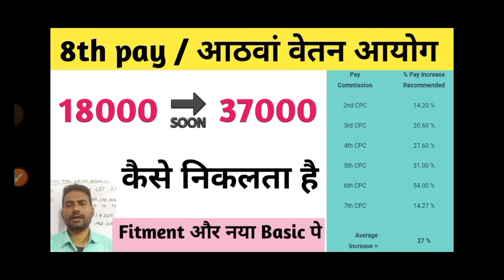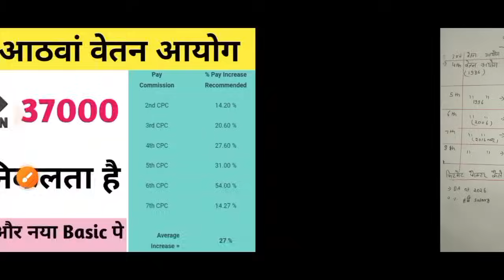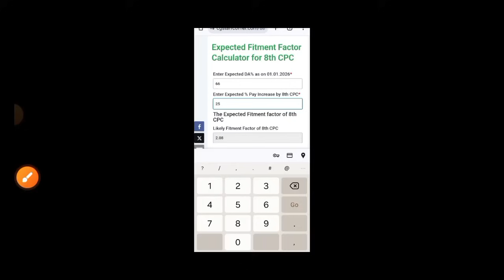8th Pay commission /8th पे कमिशन कब लागू होगा/ 8th pay commission का गठन / आठवां वेतन आयोग का गठन